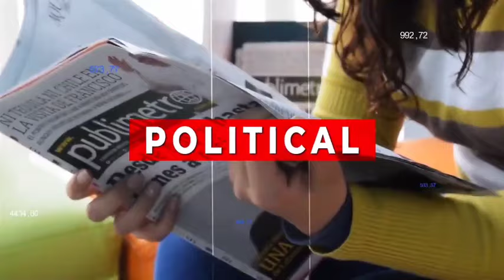CM Mohan Majhi, Naveen Patnaik and other newly elected MLAs take oath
As per reports, all 147 MLAs are scheduled to be administered oath on June 18 and June 19. The Odisha Assembly Speaker election is scheduled for June 20.
Aspecial session of Odisha Assembly began on Tuesday for the oath-taking ceremony of the newly elected MLAs. Chief Minister Mohan Mahi first took oath as MLA after which two deputy CMs- KV Singh Deo and Pravati Parida were administered oath by the Pro-Tem Speaker Ranendra Pratap Swain. BJD president and Hinjili MLA Naveen Patnaik also took oath today along with several other MLAs.

Chief Minister Mohan Majhi spoke to the district collector and directed that all measures be taken to keep the situation under control
Curfew has been imposed and internet was suspended in Odisha’s coastal town of Balasore on Tuesday morning, a day after two communities clashed over allegations of cow slaughter during religious celebration of a minority community, the police said.
On Monday afternoon, members of both the communities clashed with each other in the communally-sensitive area of Patrapada in the town after some locals found the water in the drains turning red which they suspected was that of blood of animals. Following suspicions of cow slaughter by one community, the other community confronted them, which led to stone pelting resulting in injury to at least 15 persons including five policemen. The district administration imposed Section 144 of CrPC in the area.

dekha sikha
dekha shiksha news odia today
dekhosikho
odia shakti ty
smile odisha
dekho isko
dekho sikho
dekho dekho
Odisha99 topics
shakti ty
odisha choice
prabhakar news